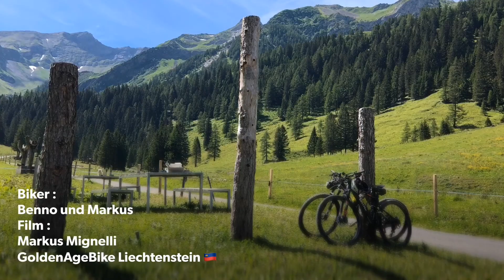2020 Silberhorn 🇱🇮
MTB-Tour von Nendeln, Vaduz, Steg, Valüna, Gritsch, Tälihöhe und dann rauf zum Silberhorn (Hubel). Wieder zur Tälihöhe und dann noch zum Nospitz und dann übers Täli runter ins Malbun, Steg, Vaduz und wieder nach Nendeln. (Bike & Hike)